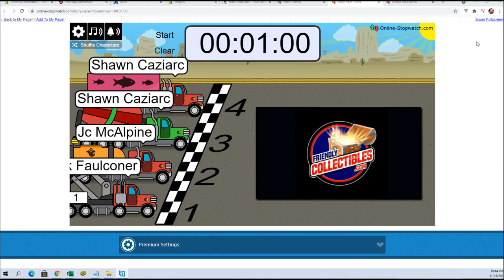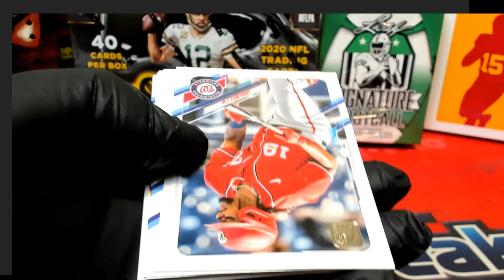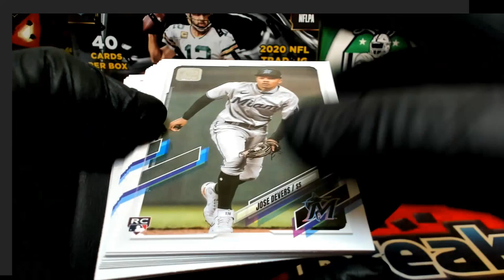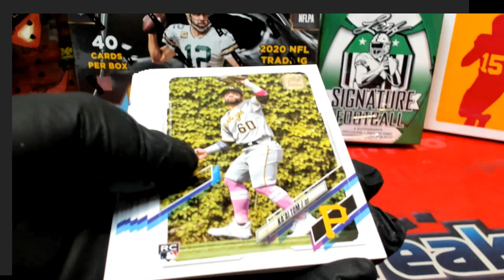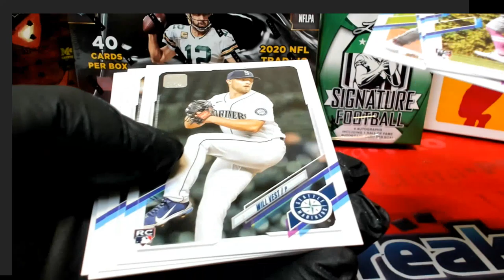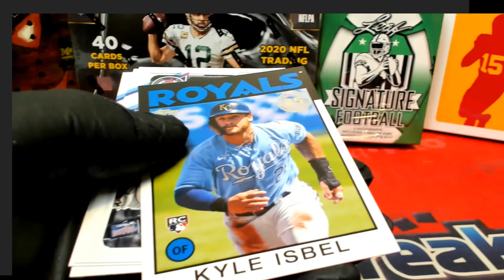Race#4 2021 Topps Update Hobby packs ID RACEUPD106